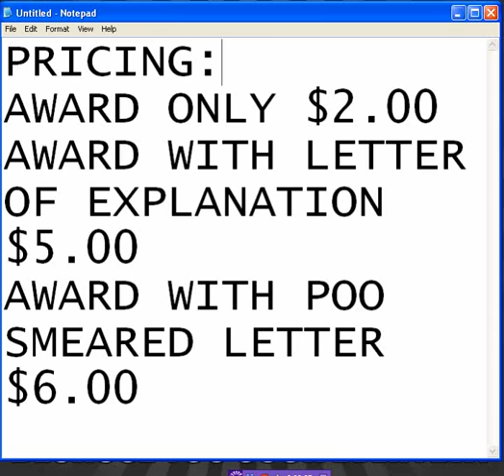SUB HUMAN PIECE OF SHIT AWARD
Our Official page with payment button is now live with links to our twitter and Facebook
 THIS SERVICE WILL NOT BE USED MULTIPLE TIMES TO THE SAME PERSON AND IS NOT MEANT TO HARASS ANYONE